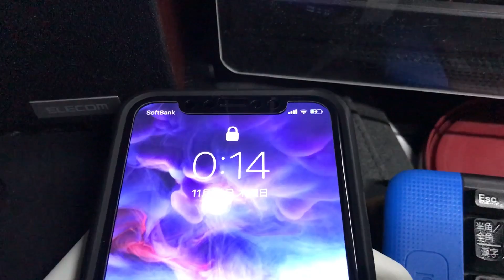おくだけ充電器 ワイヤレスチャージャーF01にiPhone Xを置いてみた。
Qiに対応してるので、そりゃ使えるよね。
出力は5W